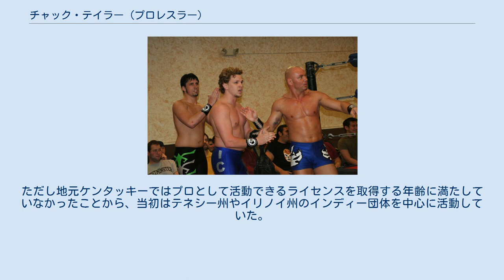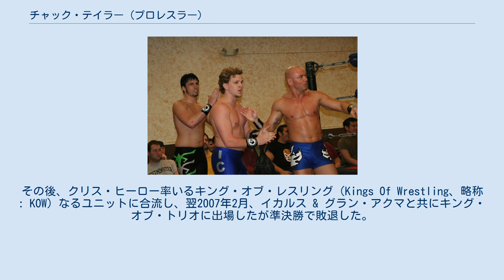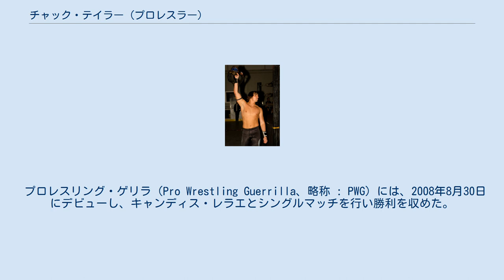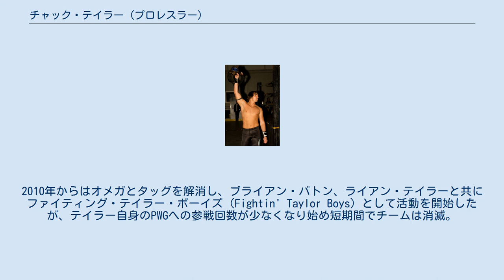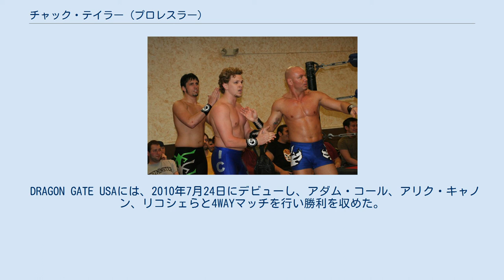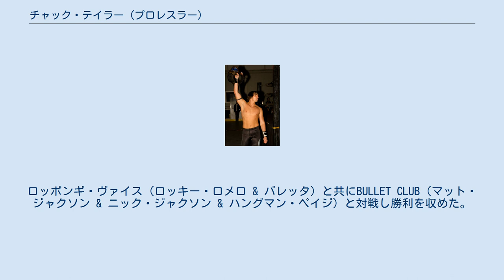チャック・テイラー (プロレスラー)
チャック・テイラー（英語: Chuck Taylor、1986年4月22日 - ）は、アメリカ合衆国のプロレスラー。
 本名、ダスティン・ハワード（英語: Dustin Howard）。
ケンタッキー州マレー出身。
 ハーディン郡にあるオールドスクールレスリングアカデミーに入門し、ブランドン・ウォーカーの指導の下、トレーニングを開始。
2002年12月15日、16歳の若さでプロレスラーとしてデビュー。
ただし地元ケンタッキーではプロとして活動できるライセンスを取得する年齢に満たしていなかったことから、当初はテネシー州やイリノイ州のインディー団体を中心に活動していた。
 チームF.I.S.T.として活動するテイラー（左）、イカルス（中）、グラン・アクマ（右）（2008年） チャック・テイラーのリングネームで2006年6月24日にチカラに初参戦。
同団体が主催するヤングライオンズ・カップ王座決定戦トーナメントに出場し、一回戦でリコシェから勝利。
準決勝に進出したが、同日に行われた準決勝戦6WAYイリミネーションマッチに敗退した。
11月17日、チカラのトップ戦線で活躍するエディ・キングストンとシングルマッチで対戦。
ラリー・スウィーニーの乱入によるアシストを経て、最後はオコーナーズ・ロール・アップで勝利を収めた。
その後、クリス・ヒーロー率いるキング・オブ・レスリング（Kings Of Wrestling、略称 : KOW）なるユニットに合流し、翌2007年2月、イカルス & グラン・アクマと共にキング・オブ・トリオに出場したが準決勝で敗退した。
4月22日、レイ・デ・ボラドーレスに出場。
PAC、リコシェ、リテール・ドラゴンを交えた4WAYマッチを制し、決勝でリンス・ドラドを下して優勝。
チカラのリングで初めて勲章を獲得したが、直後にチームメイトのヒーロー、スウィーニーらとの確執が発生し、ユニット間同士の抗争に発展。
5月27日にイカルス & アクマと共にヒーロー & クラウディオ・カスタニョーリ & スウィーニー組と対戦し勝利。
抗争を制した後、KOWから離脱してイカルス、アクマらと共に新ユニット、チームF.I.S.T（Team F.I.S.T）を結成した。
6月24日には空位となったヤングライオンズカップ王座決定戦でリコシェから勝利を収め同王座を奪取。
ヘリオスに敗れるまで約4か月間王座を保持し続けた。
 コロニー（ファイヤー・アント & ソルジャー・アント）とのマスカラ・コントラ・カベジェラ戦に敗れ、髪の毛を刈られるテイラーとイカルス（2009年） 2009年に行われたキング・オブ・トリオでは、再びイカルス & アクマのF.I.S.Tとして出場し、決勝でチーム・アッパーカット（ブライアン・ダニエルソン & クラウディオ・カスタニョーリ & デイブ・タイラー）から勝利を収めた。
キング・オブ・トリオ優勝後は、コロニー（ファイヤー・アント & ソルジャー・アント）と抗争に入り、5月24日にイカルスと共にコロニーとマスカラ・コントラ・カベジェラ戦として対戦したが敗戦。
試合後にイカルスと共に髪の毛を刈られてしまったが、この試合を機にコロニーとの不和を解消した。
 2010年に入ると、新たにジョニー・ガルガノをF.I.S.Tに加入させ勢力を増強。
2011年9月にはガルガノとのタッグで、カンペオナートス・デ・パレハス王座に2度戴冠するなどチカラのトップ戦線として存在感を発揮した。
 プロレスリング・ゲリラ（Pro Wrestling Guerrilla、略称 : PWG）には、2008年8月30日にデビューし、キャンディス・レラエとシングルマッチを行い勝利を収めた。
同年に行われたバトル・オブ・ロサンゼルス（Battle Of Los Angeles、略称 : BOLA）にも出場したが一回戦でTJパーキンスに敗れた。
2009年よりケニー・オメガとタッグチーム、メン・オブ・ロウ・モラル・ファイバー（Men Of Low Moral Fiber）を結成。
同団体主催のタッグ・トーナメント、DDT4に出場、ヤング・バックス（マット・ジャクソン ...